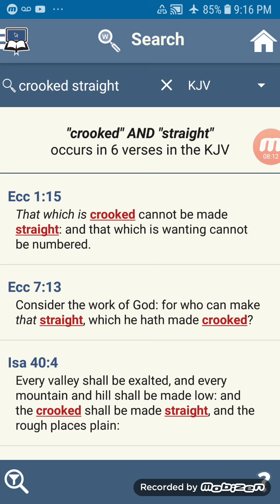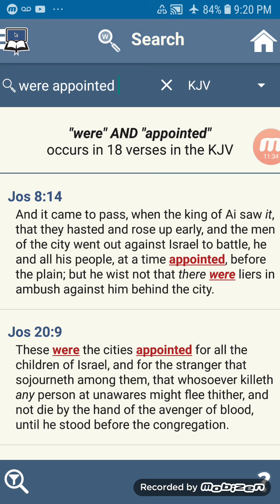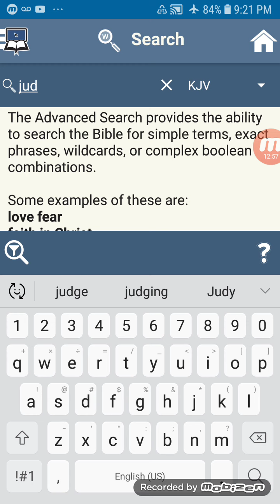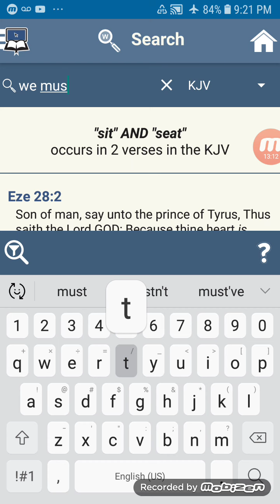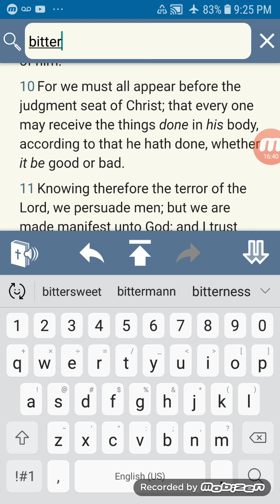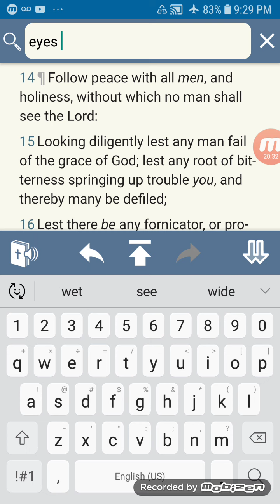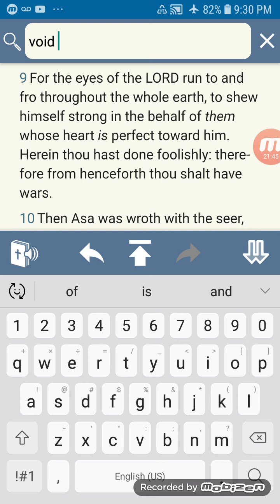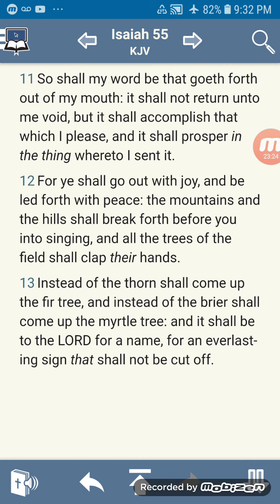We Can't Be Offended By Prophecy!